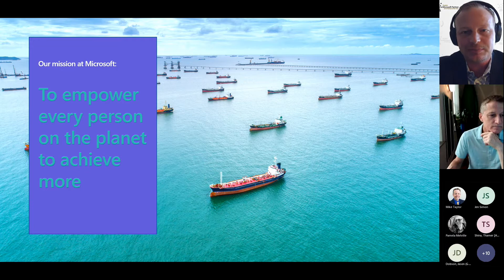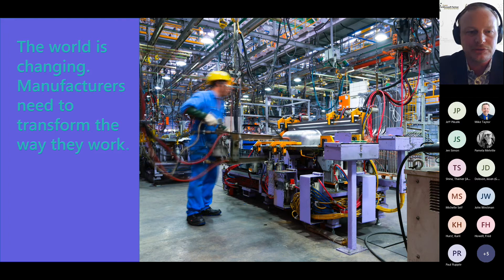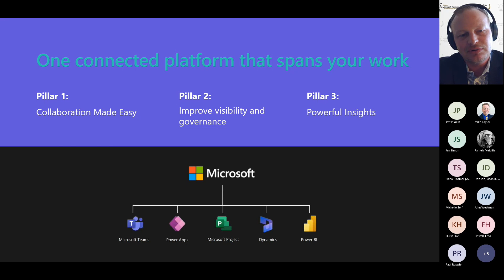Microsoft's Mission to Achieve More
Microsoft wants to empower every person on the planet to achieve more and get better results. In this clip from our June 2022 webinar "Transform work and project management with Microsoft Teams," Innovative-e's Bryan Quick and Jeff Pikulik, a Microsoft Solutions Specialist discuss what that looks like.